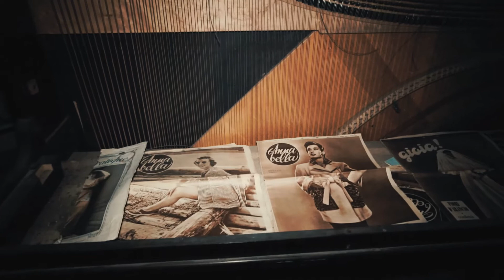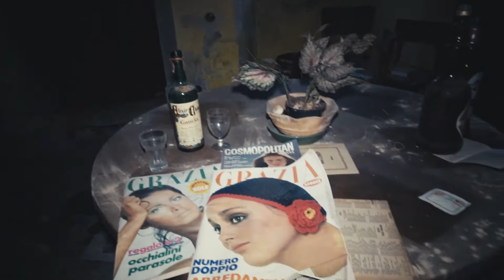La villa del riposo - URBEX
grande villa abbandonata , meta di numerosi fotografi nel periodo invernale 2019.. quando siamo arrivati infatti all'interno c'era molta gente, almeno 8/10 persone .. un via vai continuo di gente. Una villa elegante e sfarzosa di una famiglia ricca .. all'interno c'è di tutto , strane poltrone , il biliardo , numerose credenze e mobili antichi, grandi affreschi su pareti e soffitti e tantissimi letti , sembra quasi che al piano superiore ci fossero solo stanze da letto , per grandi e piccoli .
Il video è vecchio , consiglio di usare un faro(cosa che non ho fatto) .. le stanze e la villa in generale è molto buia ..